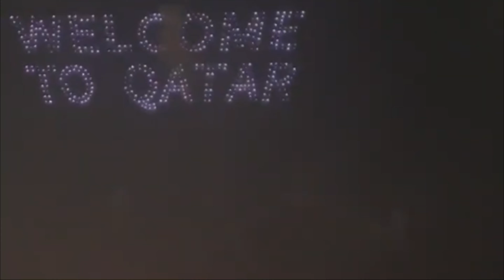Beautiful travel videos. Travel guide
Watch this video: Beautiful travel videos. Travel guide
00:01 A selection of beautiful nature videos
02:21 A selection of beautiful nature videos
05:04 Cayo Coco Island in Cuba. Travel and Leisure in Cuba.
09:38 FIFA World Cup in Qatar. Funny moments